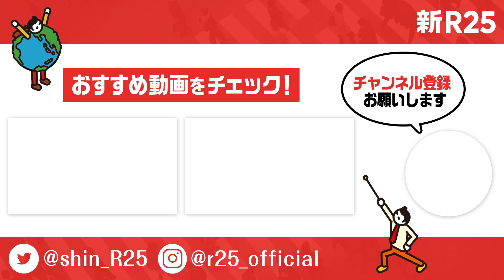マコなり社長のAmazon購入履歴をのぞき見したら… 意外な素顔が明らかに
■マコなり社長の“Amazon購入履歴”
・サントリー山崎18年

・シングルモルトウイスキー 山崎12年

・バキュバン ストッパー

・サントリー のんある晩酌レモンサワー

・サッポロ プレミアムアルコールフリー

・小笠原フルーツガーデン 薬膳島ラー油

・mofua 大判 クッション うっとりなめらかパフ

・ニューゲームズオーダー コヨーテ 日本語版

・ソニー サウンドバー3.1ch

・EQUALS WALL　壁寄せテレビスタンド

■マコなり社長の情報はこちら

※15秒で注目記事をサク読みできます

【マコなり社長プロフィール】
株式会社div代表取締役。約600名の従業員を率い、日本最大規模のテクノロジースクール「テックキャンプ」、オンラインビジネススクール「UNCOMMON」などを手がける。登録者数90万人超えのYouTuberとしても活躍